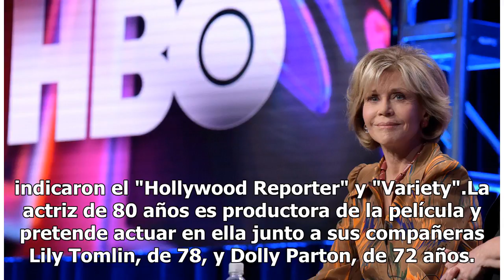Acepta Jane Fonda actuar en la secuela de “Working Girl”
Jane Fonda participará en el proyecto de la secuela de la película de los 80 “Working Girl” "Cómo eliminar a su jefe", según contó en un evento de la Asociación de Críticos de Televisión estadounidense, indicaron el "Hollywood Reporter" y "Variety".La actriz de 80 años es productora de la película y...